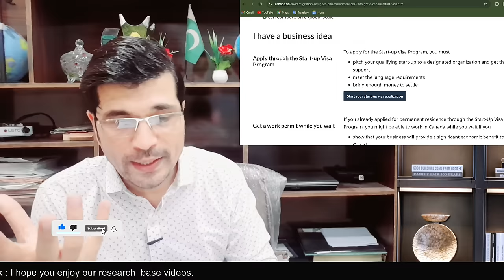Canada " APNA KAAM VISA" 100% For You ! Apply 1 Visa Get 5 Visa ! Urdu I Easy Visa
visit visa